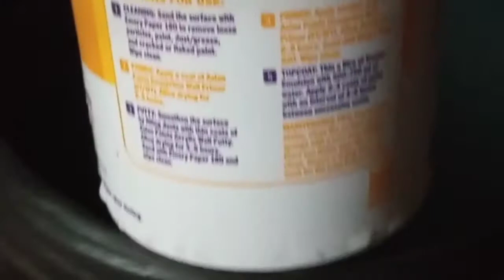Making a diy fish tank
It is for fun 😜